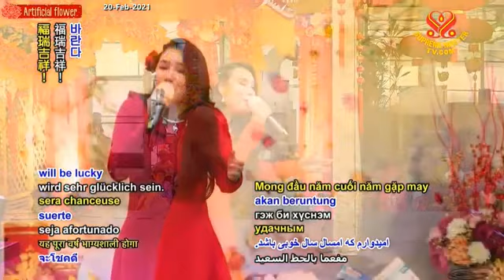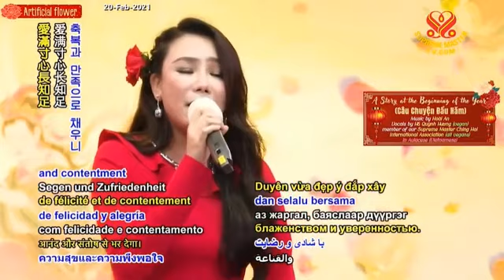CÂU CHUYỆN ĐẦU NĂM - HỒ QUỲNH HƯƠNG - HỘI QUỐC TẾ THANH HẢI VÔ THƯỢNG SƯ